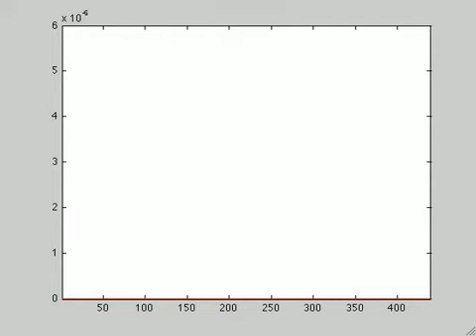ptUx_load_chinter_test0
on the asperity , extra loading 5kPa; rate-weakening
a=0.008, b=0.012, (a-b)=-0.004
around the asperity, rate-weakening zone boxed boundary 220 meters away from center of asperity.
outside of rate-weakening zone is rate-strengthening zone with following settings:
a= 0.016, b = 0.012, (a-b) = +0.004

** in the slip profile

slip did not propagate outside of rate-weakening zone.
Suggestion: The critical failure size (analytical) is h*=2Dc*mu/[pi*(b-a)*effective normal stress], which provide us 1079km width. The current width  of asperity (10m) is way below critical failure size!